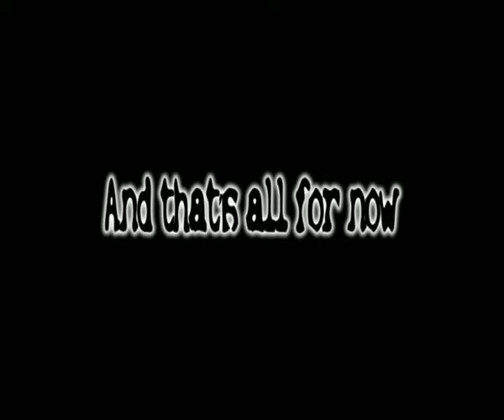Lego AT-AT walking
My last acquisition of Star Wars Lego.